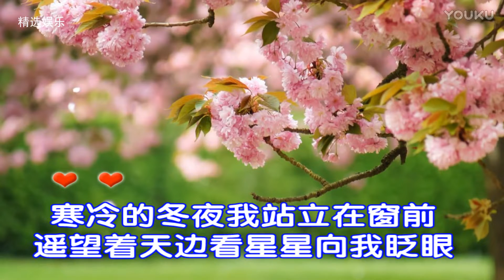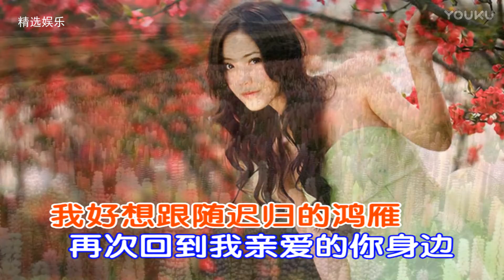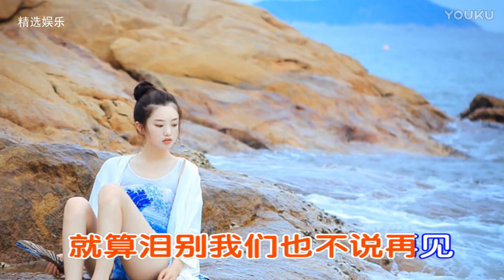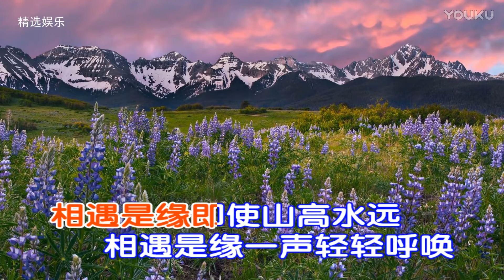相遇是缘 蒋婴